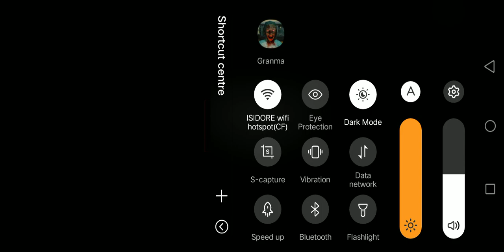Granma Multiplayer Games